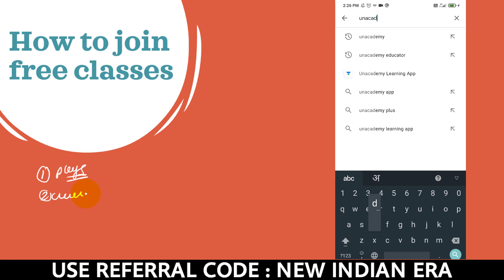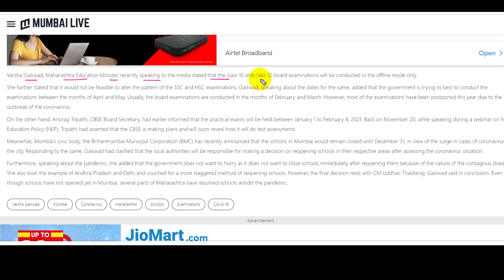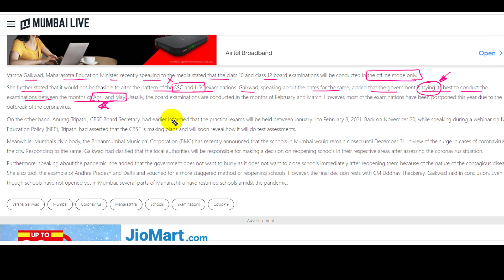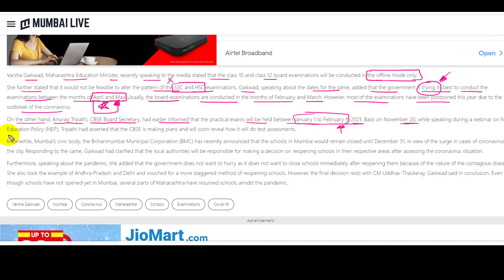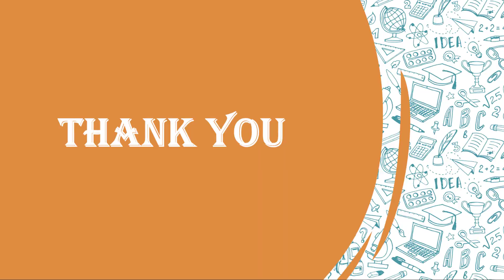exam in may/april 2020 | maharashtra board || class 10 and 12th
🎯 Complete 🎯
New Syllabus class 12th syllabus

Do share it and save this link ...BEST "KNOWLEDGE WITH NOTES" FOR ACHIEVING 90+ PERCENTAGE IN BOARD EXAMINATION.

Regards,
Prashant